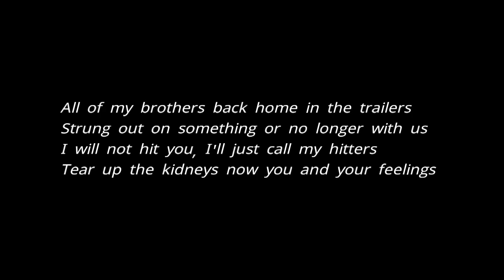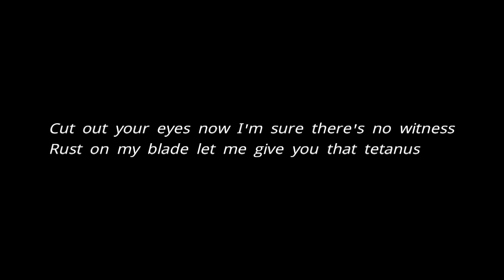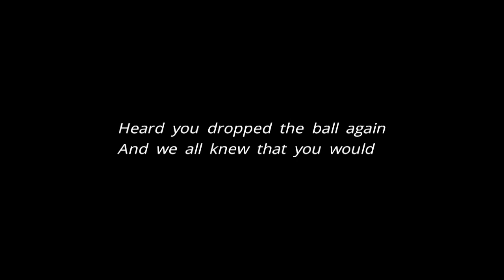Bones & Fifty Grand – DyingLight (Lyrics)